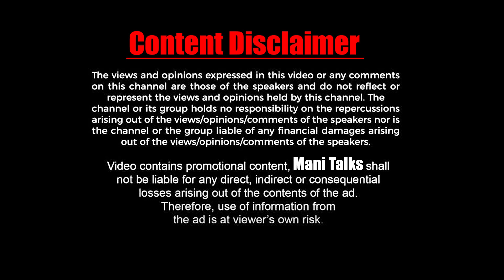POR Movie Review | Arjun Das,Kalidas Jayaram, POR Movie Review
MANI TALKS
Mani Talks
Written & Directed By Bejoy Nambiar
Produced By T-Series, Bejoy Nambiar
Produced By Prabhu Antony, Madhu Alexander
Associate Producer - Sheetal Menon, Nehaa MishraCo Produced By Sheetal Menon, Nehaa Mishra
Editor Priyank Prem Kumar
DOP Jimshi Khalid & Presley Oscar D'souza
Production Designer Lalgudin Ilayaraja & Manasi Chaware
Executive Producer Lakshay Kumar
Trailer Music - Feat. Killa K & Parimal Shais - “Superstar”
Rhythom - “Pooram”
Screenplay Bejoy Nambiar, Mithila Hegde, Francis Thomas & Neil Julian Balthazar
Dialogues Vignesh Srikanth
Additional Screenplay Anirudh Ramesh & Saraswati L.
Original Background Score Modern Tape Scores (Harish Venkat & Sachidanand Sankaranarayanan), Gaurav Godkhindi
Action Director Riyaz And Habib
Costume Designer Gopika Gulwadi
Hair & Makeup Priya Lahon
Project Manager (T-Series) Heett Savla
Marketing & Promotions (Tseries) Shivam Chanana, Raj Chanana, Prashant Shetty, Mita Choudhary, Rahul Dubey, Amol Bhamare, Heett Savla
Di: Poetic Koch